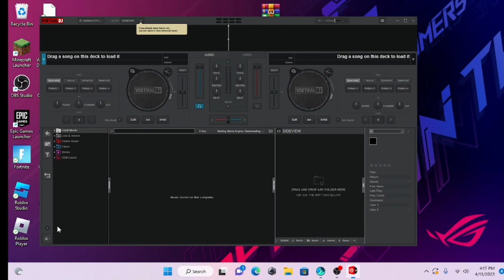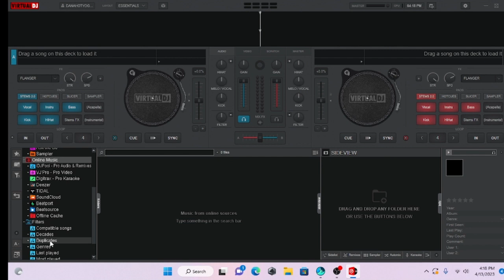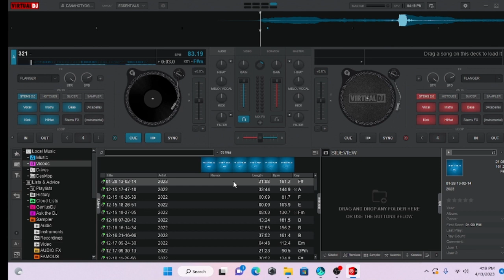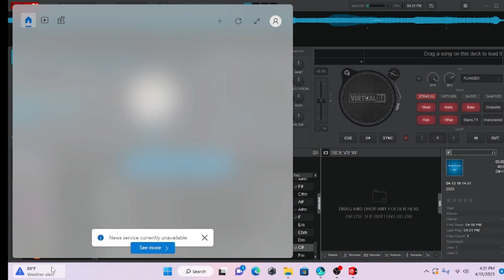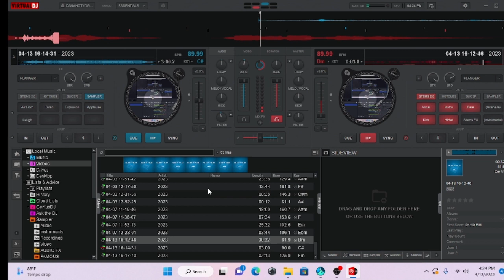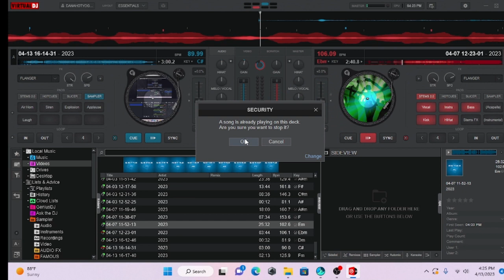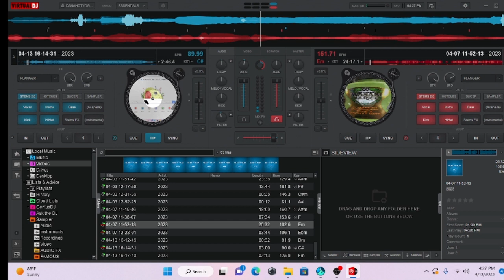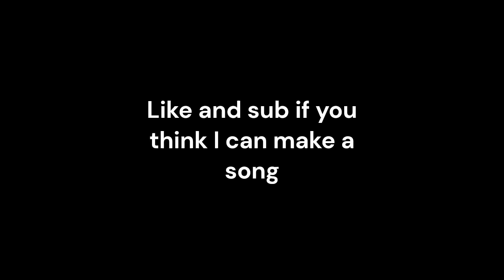Making song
I made a song!! I just need more practice!